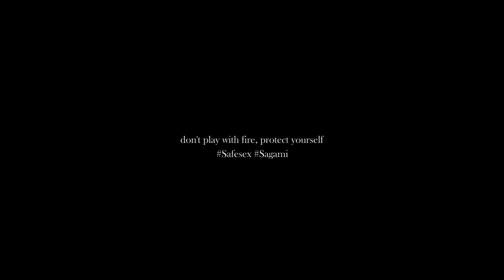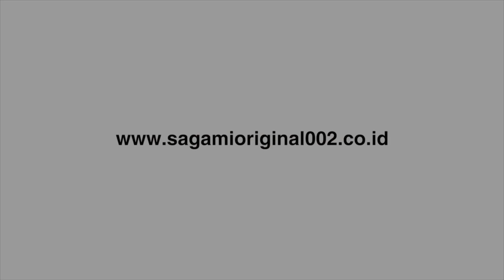"Shadow and Light" Sagami Idol Indonesia winner 2021 Velicia Pao x Sagami condom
Shadow and light, a video by Sagami Indonesia best photographer Eko with Sagami Indonesia brand ambassador 2021 Velicia Pao

Sagami Original 001 condom, the thinnest condom in the world, 0.01 mm thinness!